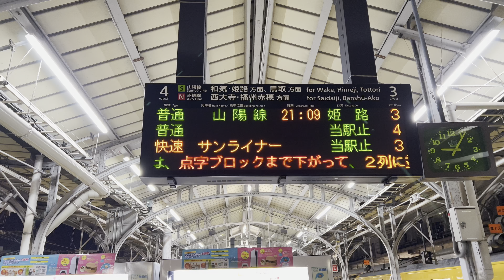サンライナーラスト岡山駅前発着シーン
2022年3月11日　岡山駅。

0:00  時刻案内板
0:08  到着アナウンス
0:50 ライトが見え始める
1:28 発車スタンバイ
1:45 動き始める